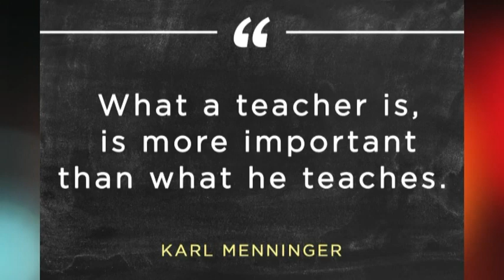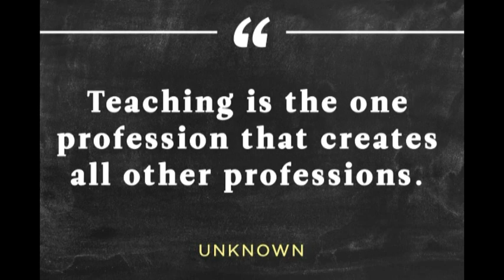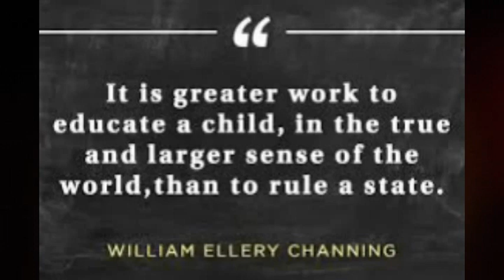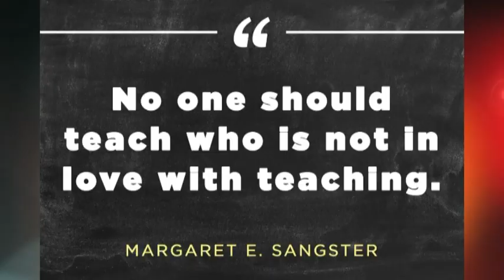International education project Spectrum teacher Sonja Danilovska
Activity 1: TEACHERS ARE IMPORTANT
Teacher's Day Celebration - October 5th